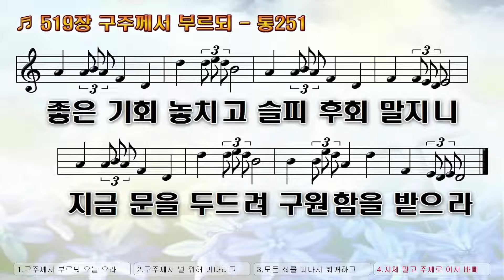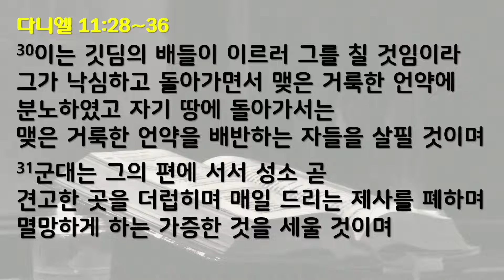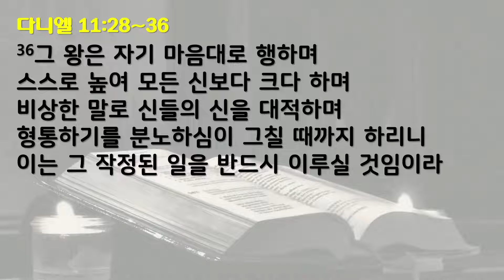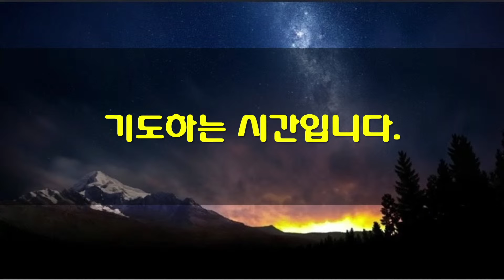8월24일 새벽기도회(가정예배)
*성경: 다니엘 11:28-36
28   북방 왕은 많은 재물을 가지고 본국으로 돌아가리니 그는 마음으로 거룩한 언약을 거스르며 자기 마음대로 행하고 본토로 돌아갈 것이며
29   작정된 기한에 그가 다시 나와서 남방에 이를 것이나 이번이 그 전번만 못하리니
30   이는 깃딤의 배들이 이르러 그를 칠 것임이라 그가 낙심하고 돌아가면서 맺은 거룩한 언약에 분노하였고 자기 땅에 돌아가서는 맺은 거룩한 언약을 배반하는 자들을 살필 것이며
31   군대는 그의 편에 서서 성소 곧 견고한 곳을 더럽히며 매일 드리는 제사를 폐하며 멸망하게 하는 가증한 것을 세울 것이며
32   그가 또 언약을 배반하고 악행하는 자를 속임수로 타락시킬 것이나 오직 자기의 하나님을 아는 백성은 강하여 용맹을 떨치리라
33   백성 중에 지혜로운 자들이 많은 사람을 가르칠 것이나 그들이 칼날과 불꽃과 사로잡힘과 약탈을 당하여 여러 날 동안 몰락하리라
34   그들이 몰락할 때에 도움을 조금 얻을 것이나 많은 사람들이 속임수로 그들과 결합할 것이며
35   또 그들 중 지혜로운 자 몇 사람이 몰락하여 무리 중에서 연단을 받아 정결하게 되며 희게 되어 마지막 때까지 이르게 하리니 이는 아직 정한 기한이 남았음이라
36   그 왕은 자기 마음대로 행하며 스스로 높여 모든 신보다 크다 하며 비상한 말로 신들의 신을 대적하며 형통하기를 분노하심이 그칠 때까지 하리니 이는 그 작정된 일을 반드시 이루실 것임이라